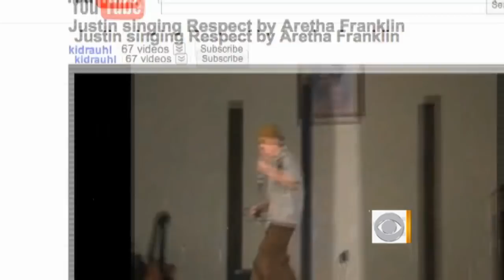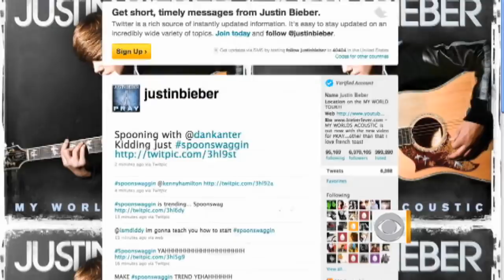Catching Bieber Fever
Early Show Superfan, Tyler McGill gets to live every teenage girl's dream when he sits down for an interview with pop superstar Justin Bieber.